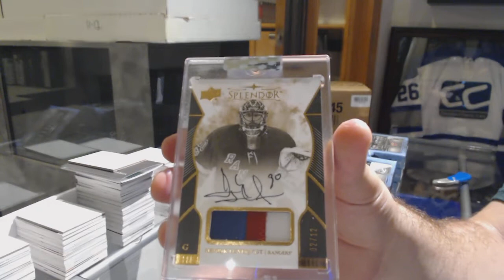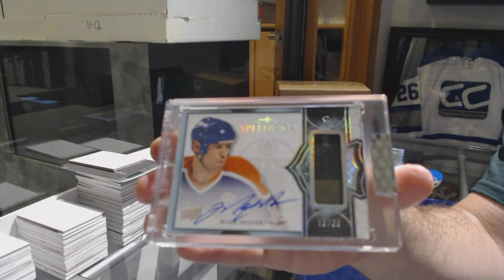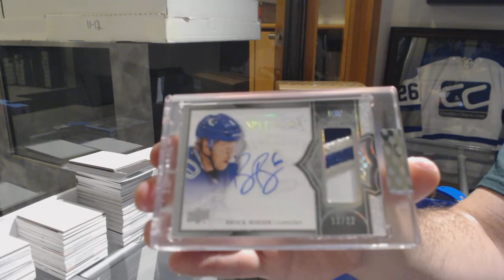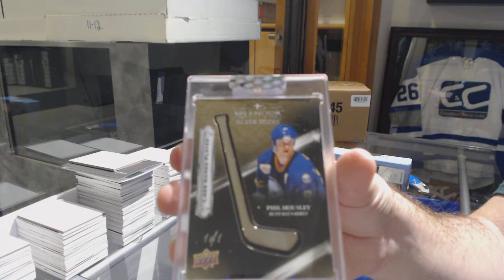17-18 Upper Deck Splendor Hockey 4 Box Break - C&C GB #9652